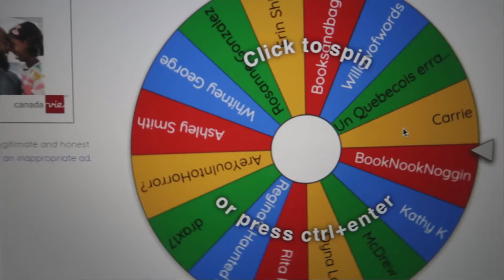INTERNATIONAL GIVEAWAY DRAW!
Congratulations to all of the winners! I will be contacting you shortly for delivery info.